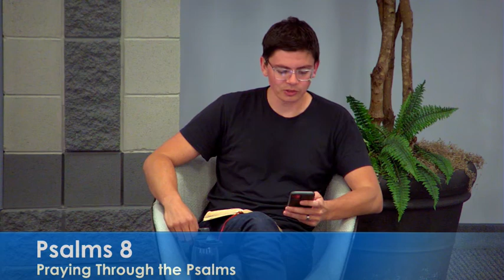Psalms 8: Praying through the Psalms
King YHWH Rules His Creation Through Weakness (3-8)

Take Home: God Wants To Exalt You, Stop Trying To Exalt Yourself
Take Home: We Need To Spend More Time Looking Up
Take Home: You Are Loved; You Are Valuable; Your Life Has Profound Purpose!
Take Home: God Is Awesome!